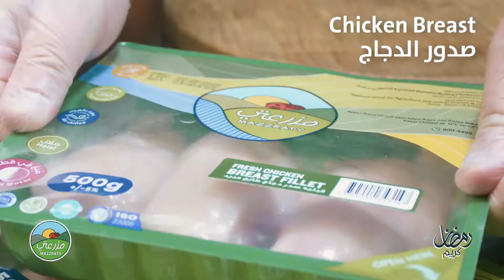إفطاركم في البيت مع مزرعتي - دجاج ترياكي Iftar at home - Teriyaki Chicken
The Japanese taste "Teriyaki Chicken" with today's recipe from Mazzraty. Follow us during the holy month of Ramadan for more mouthwatering recipes that are perfect for Iftar.